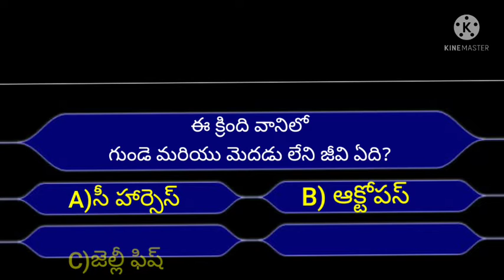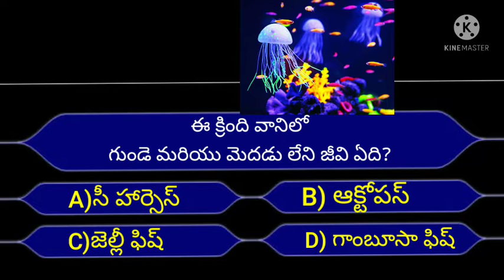interesting bits in Telugu /gk bits in Telugu /dj all in one Assam